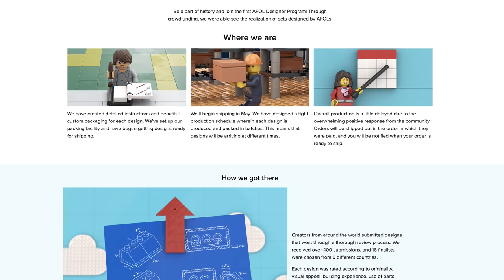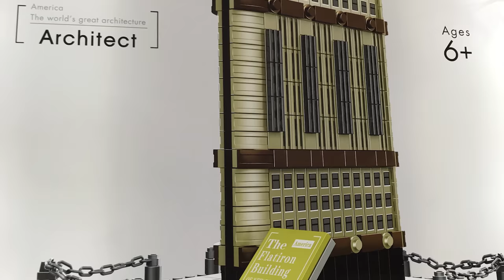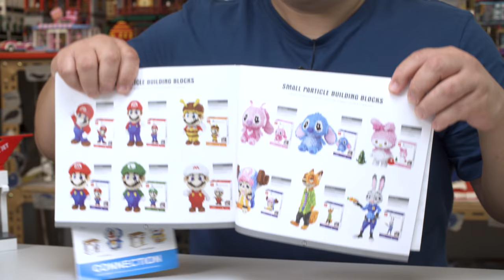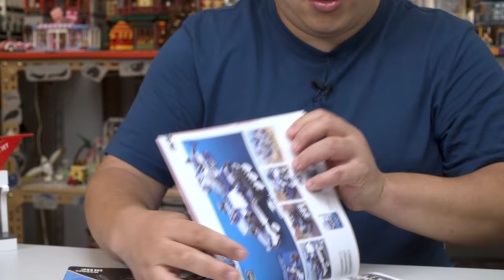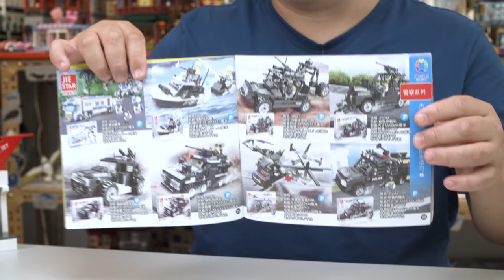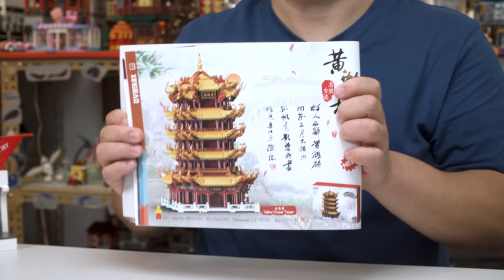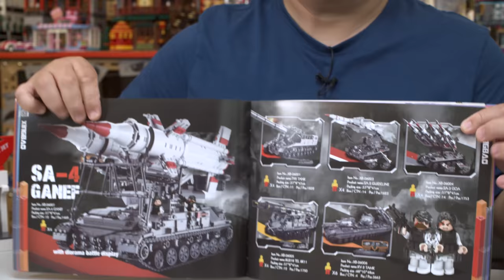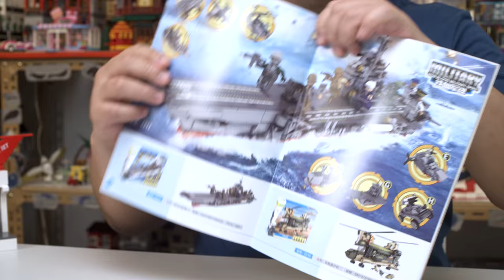LEPIN - My Thoughts and What's Next?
Alright you guys I'm back in the office and I have to get this out first.

If you don't know, Lepin is a knock off brand of LEGO.  It was only a matter of time before the cops came knocking.  We've actually known about this before it all happened, but if you want more info, see here:

So what do you think?  Does Lepin closing down mean other China brands will take over?  Will this help Lego?  Will this help other alternative brick brands?  Would you support other brands?

After getting so many messages and links regarding this, I thought I'd share a few words of myself.  I still have a lot more to say, but I'll leave that for a follow up video so if you have any questions or your feelings let me know what you think.

For FAN MAIL or LETTERS please send to:

Brickmeupscottie's office:
Sha Tin
Hong Kong

For overseas fans:

988 Carnation Ave, Costa Mesa
Ca, 92626
USA